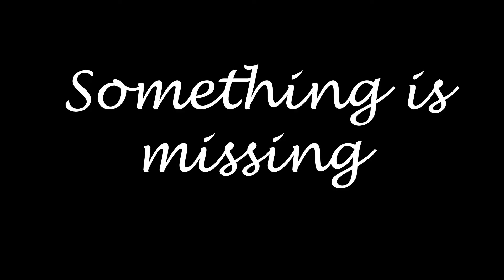Different Ways to Reach NIT KKR